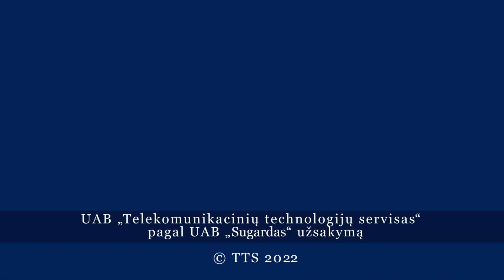Молодая семья Шуклиных поделилась счастьем со всеми висагинцами, которые пришли на их торжество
8 октября в висагинском загсе состоялось торжественное заключение законного брака Евгения Шуклина со своей избранницей Йолантой.